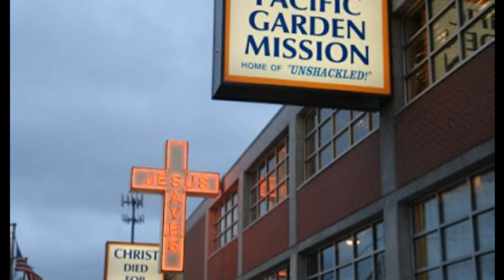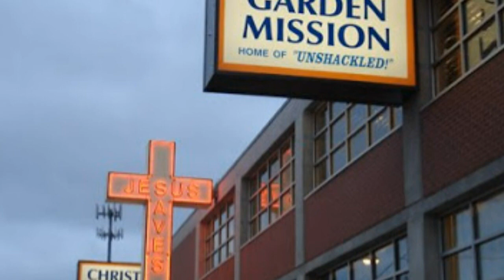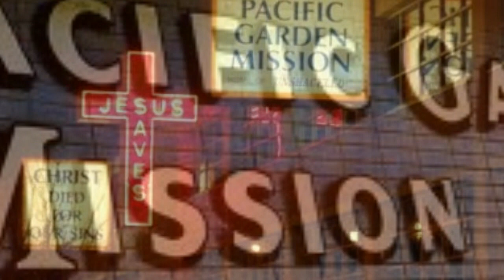Desencadenados. Testimonio de Stephen Keel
Testimonio de la vida real de Stephen Keel quien fue desencadenado de la mentira del ateismo .Grabado y producido por la Pacific Garden Mission.  El viejo faro que alumbra con el mensaje de salvacion desde 1877 en la ciudad de Chicago. EEUU.